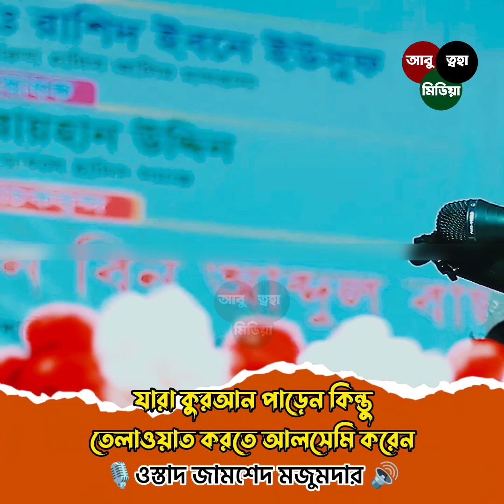যারা কুরআন পাড়েন কিন্তু তেলাওয়াতে আলসেমি 🤔 ওস্তাদ জামশেদ মজুমদার | Jamshed Majumdar | bangla waz🥀